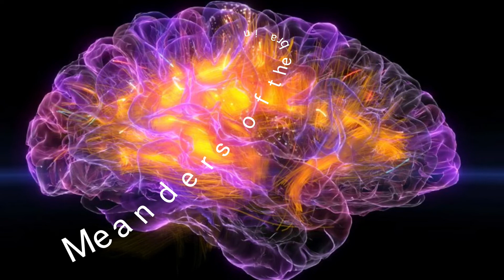Meanders of the brain........